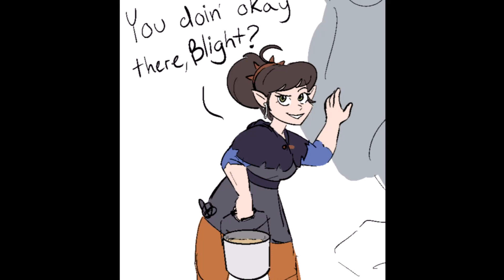The Owl House (Emira X Viney)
Okay so I saw that this was becoming a shipping and while I don't think it's gonna happen in the show I think it is cute.